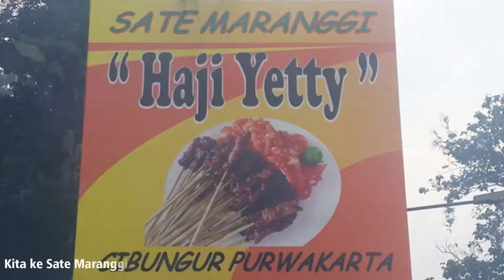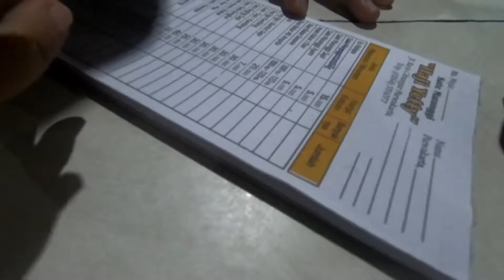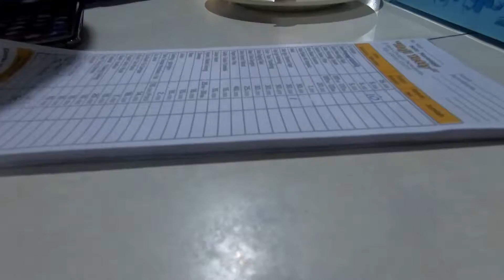MILYARDER !!! DARI BISNIS SATE !!!